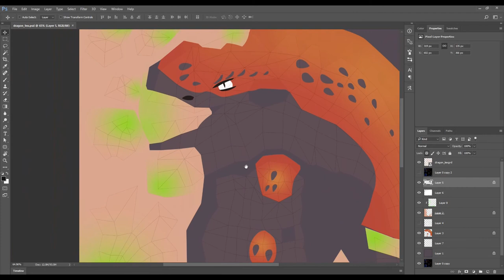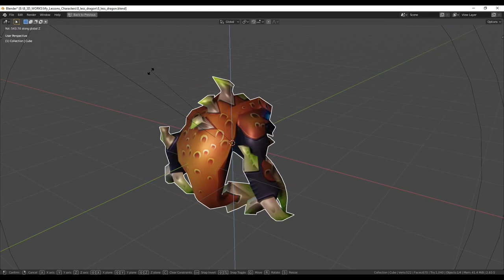low poly character 10